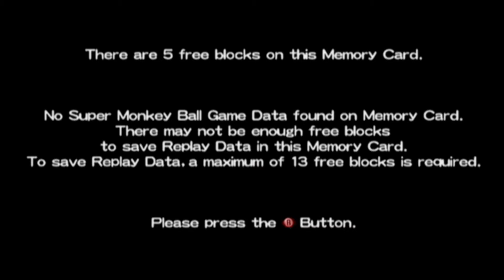Monkey Funny Haha | Monkey Ball 1 - LNB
Late Night Breakfast consists of-

Edited by - Ris
Thumbnail by - Dottyy